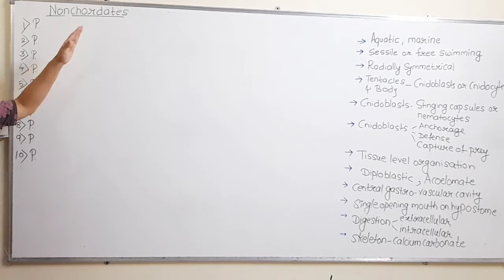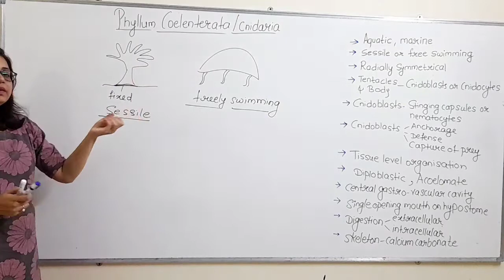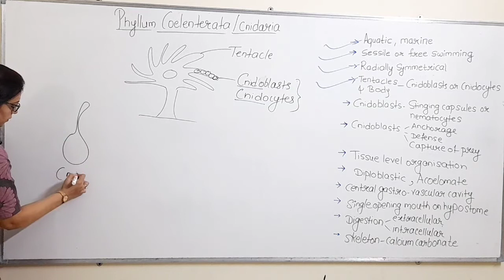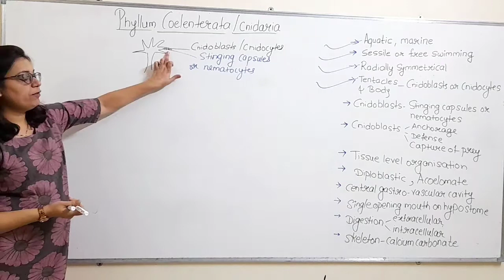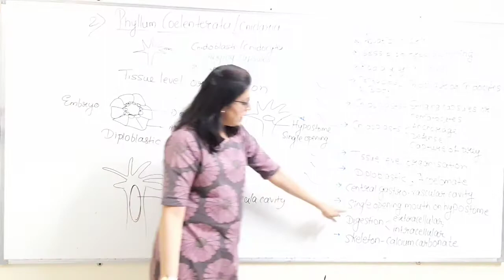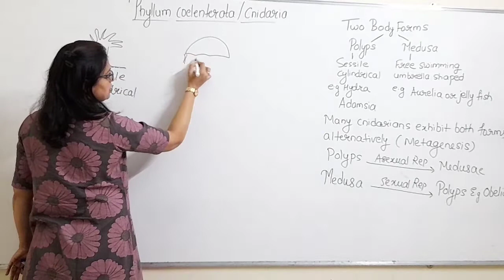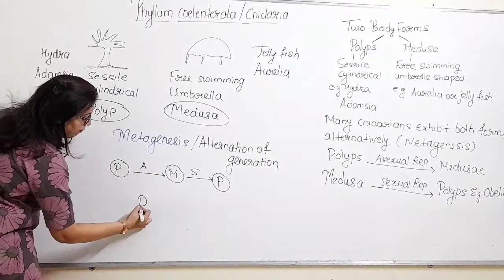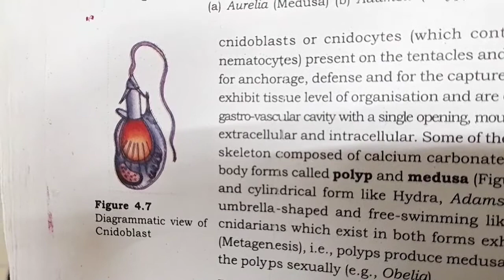Class XI Biology Ch4 P10